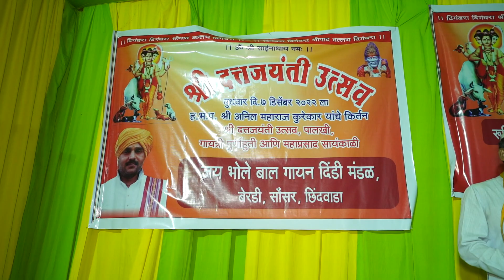Haripath|Sampurna Warkari Haripath|Soulful Warkari Bhajans | Devotional Songs of Vithoba